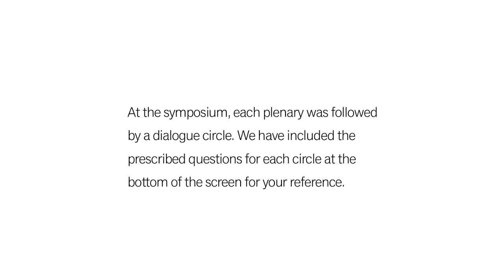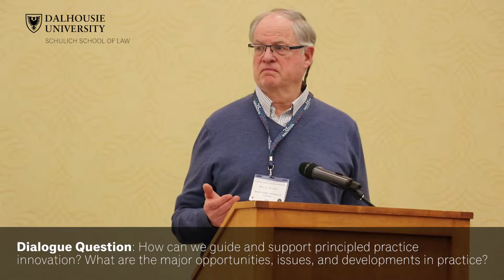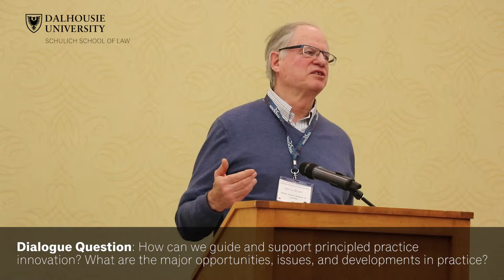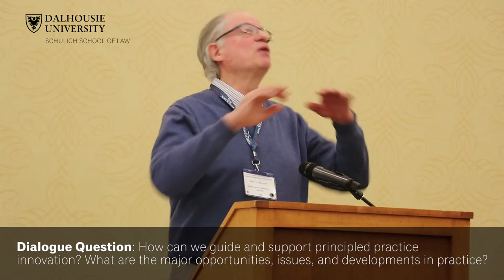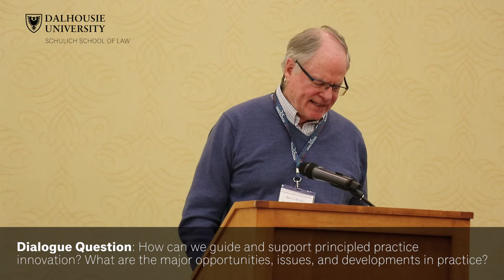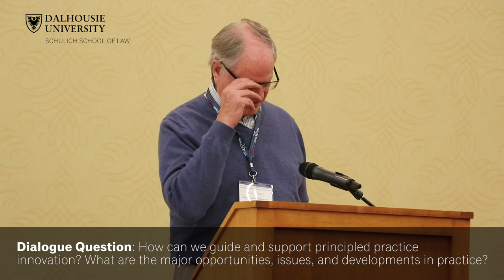Panel 3: Practicing Restorative Principles | Judge Barry Stuart (ret.)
Plenary & Dialogue 3: Practicing Restorative Principles: Core Questions and Key Elements

Title: "Doing Smart Justice: Building Principled Based Practice"

Judge Barry Stuart (retired) discusses the future of restorative justice in Canada at the National Restorative Justice Symposium in Halifax, Nova Scotia on November 21–22, 2016.